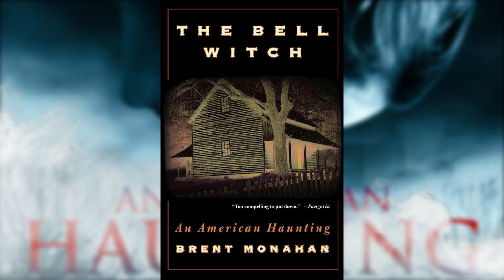AN AMERICAN HAUNTING (2006) Explained In Hindi | Bell Witch Real Story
Summary :
In 2006, in Red River, Tennessee, a teenager has frequent nightmares. Her mother reads an old letter from 1817 written by her ancestor, Lucy Bell. After a dispute of lands judged by the church, her husband John Bell is cursed by his opponent Kathe Batts, who has a fame of being a witch. From this moment on, an entity threatens John and her daughter Betsy Bell, attacking the girl during the nights. With the support of Betsy's school teacher Richard Powell, who tries to find rational explanations for the manifestation; her brother John Bell Jr.; and their friend James Johnston, who unsuccessfully tries to exorcize the entity from the house, the family does their best to protect Betsy in the haunted house.